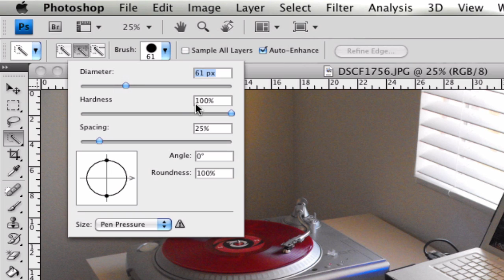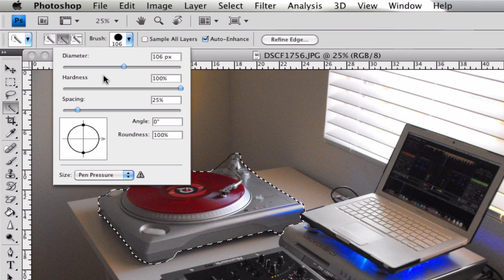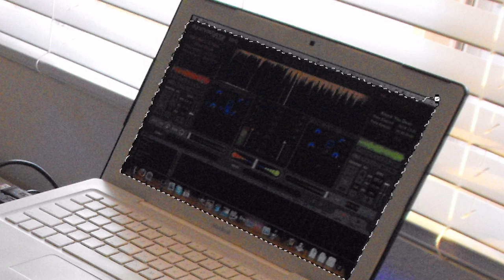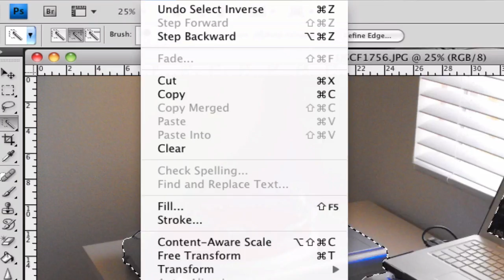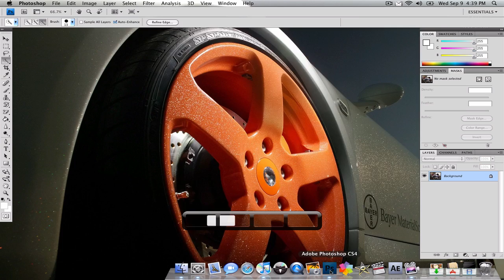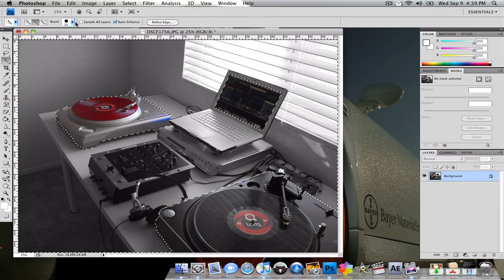How To Do Selective Color Tutorial in Photoshop CS4 By The Tech 4 All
A tutorial on how to add selective color to a black and white image using adjustment layers in Photoshop CS4.